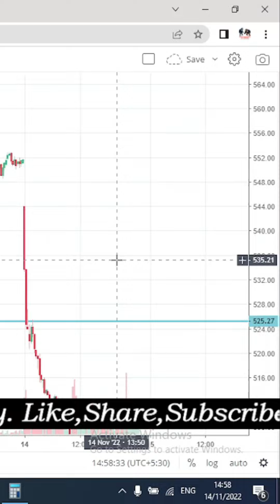1:16 Risk Reward | 24K PROFIT | SUNTV STOCK ANALYSIS | PRICE ACTION..SUPPORT AND RESISTANCE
Prediction analysis
Option trading
Option buying
Best strategy
Nifty analysis
Banknifty analysis
nifty prediction
bank nifty